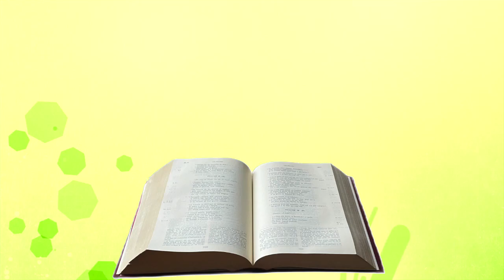Méditation mercredi 23 février 2022 Marc 9, 38 40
Évangile de Jésus Christ selon saint Marc 9, 38-40
    En ce temps-là,    Jean, l’un des Douze, disait à Jésus :« Maître, nous avons vu quelqu’unexpulser les démons en ton nom ;nous l’en avons empêché,car il n’est pas de ceux qui nous suivent. »    Jésus répondit :« Ne l’en empêchez pas,car celui qui fait un miracle en mon nomne peut pas, aussitôt après, mal parler de moi ;    celui qui n’est pas contre nousest pour nous. »